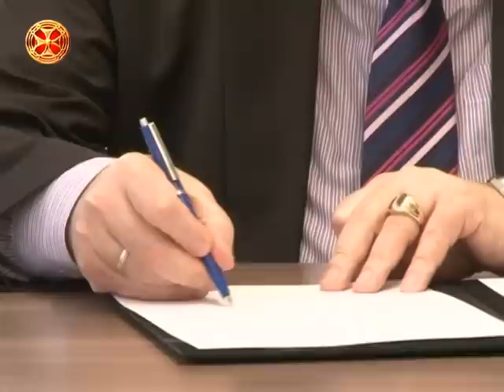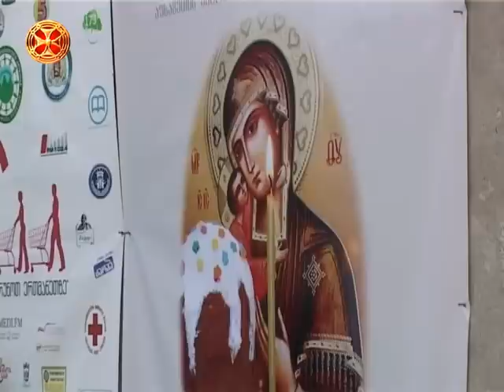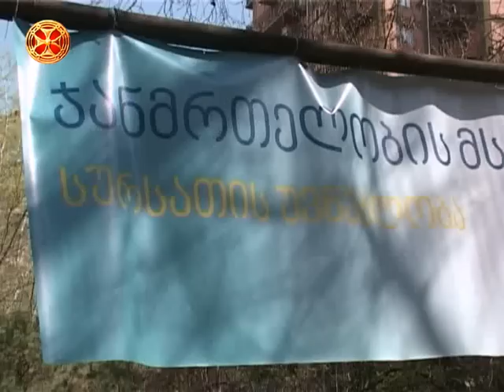სიახლენი - 07.04.2015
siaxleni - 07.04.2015